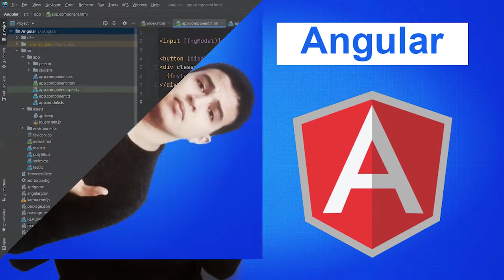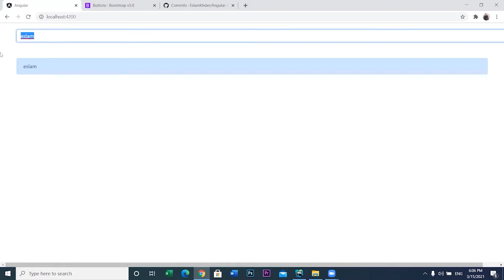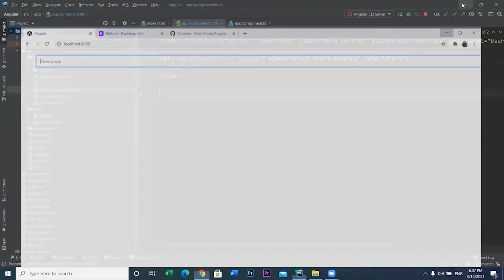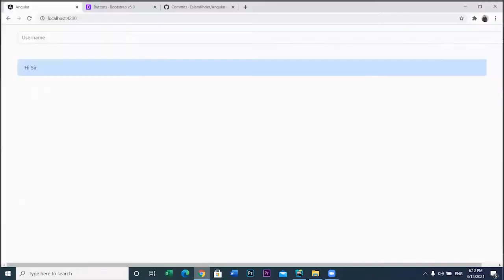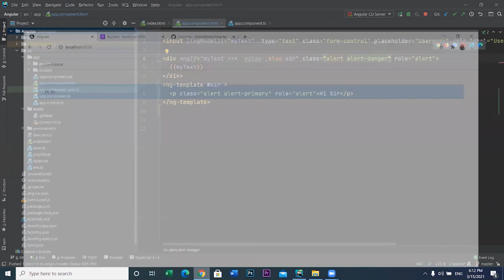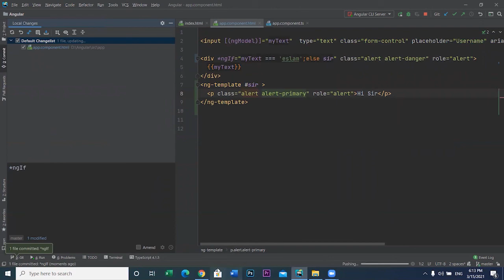ngIf*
للاستفسار :
Originally, the rewrite of AngularJS was called "Angular 2", but this led to confusion among developers. To clarify, the Team announced that separate terms should be used for each framework with "AngularJS" referring to the 1.X versions and "Angular" without the "JS" referring to versions 2 and up.[7]

Version 2
Angular 2.0 was announced at the ng-Europe conference 22–23. October 2014.[8][9] The drastic changes in the 2.0 version created considerable controversy among developers.[10] On April 30, 2015, the Angular developers announced that Angular 2 moved from Alpha to Developer Preview.[11] Angular 2 moved to Beta in December 2015,[12] and the first release candidate was published in May 2016.[13] The final version was released on September 14, 2016.

Version 4
On 13 December 2016 Angular 4 was announced, skipping 3 to avoid a confusion due to the misalignment of the router package's version which was already distributed as v3.3.0.[14] The final version was released on March 23, 2017.[15] Angular 4 is backward compatible with Angular 2.[16]

Angular version 4.3 is a minor release, meaning that it contains no breaking changes and that it is a drop-in replacement for 4.x.x.

Features in version 4.3

Introducing HttpClient, a smaller, easier to use, and more powerful library for making HTTP Requests.
New router life cycle events for Guards and Resolvers. Four new events: GuardsCheckStart, GuardsCheckEnd, ResolveStart, ResolveEnd join the existing set of life cycle event such as NavigationStart.
Conditionally disable animations.
Version 5
Angular 5 was released on November 1, 2017.[17] Key improvements in Angular 5 include support for progressive web apps, a build optimizer and improvements related to Material Design.[18]

Version 6
Angular 6 was released on May 4, 2018.[19] This is a major release focused less on the underlying framework and more on the toolchain and on making it easier to move quickly with Angular in the future, like: ng update, ng add, Angular Elements, Angular Material + CDK Components, Angular Material Starter Components, CLI Workspaces, Library Support, Tree Shakable Providers, Animations Performance Improvements, and RxJS v6.

Version 7
Angular 7 was released on October 18, 2018. Updates regarding Application Performance, Angular Material & CDK, Virtual Scrolling, Improved Accessibility of Selects, now supports Content Projection using web standard for custom elements, and dependency updates regarding Typescript 3.1, RxJS 6.3, Node 10 (still supporting Node 8).[20]

Version 8
Angular 8 was released on May 28, 2019. Featuring Differential loading for all application code, Dynamic imports for lazy routes, Web workers, TypeScript 3.4 support, and Angular Ivy as an opt-in preview. Angular Ivy opt-in preview includes:[21]

Generated code that is easier to read and debug at runtime
Faster re-build time
Improved payload size
Improved template type checking
Backwards compatibility
Version 9
Angular 9 was released on February 6, 2020. Version 9 moves all applications to use the Ivy compiler and runtime by default. Angular has been updated to work with TypeScript 3.6 and 3.7. In addition to hundreds of bug fixes, the Ivy compiler and runtime offers numerous advantages:

Smaller bundle sizes
Faster testing
Better debugging
Improved CSS class and style binding
Improved type checking
Improved build errors
Improved build times, enabling AOT on by default
Improved Internationalization
Version 10
Angular 10 was released on June 24, 2020. [22]

New Date Range Picker (Material UI library)
Warnings about CommonJS imports
Optional Stricter Settings
Keeping Up to Date with the Ecosystem
New Default Browser Configuration
Deprecations and Removals
Version 11
Angular 11 was released on November 11, 2020. [23]

Future releases
Since v9, the Angular team has moved all new applications to use the Ivy compiler and runtime. They will be working on Ivy to improve output bundle sizes and development speeds.[24]

Each version is expected to be backward-compatible with the prior release. The Angular development team has pledged to do twice-a-year upgrades.